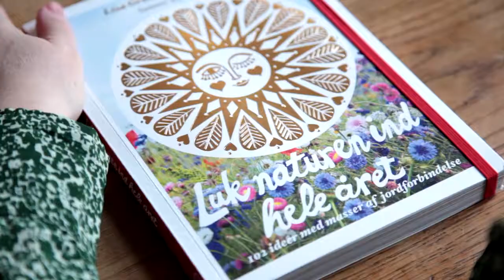How to make rose hip soup / Hybensuppe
Learn how to make the traditional nordic soup rose hip soup.

This video is a part of a series about how to connect with nature.
It's an excerpt from our book "Luk Naturen ind - hele året" (let in nature - All year). It's about tips on how you can interact with nature, and create a relationship with it, so we all can appreciate our beautiful Blue Earth, and thus help protect it.

Enjoy and plase share.